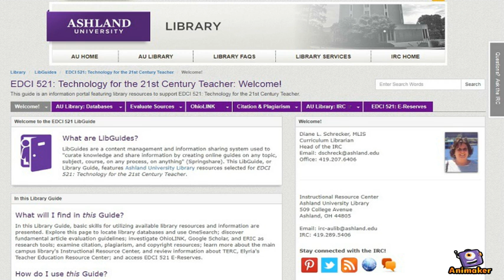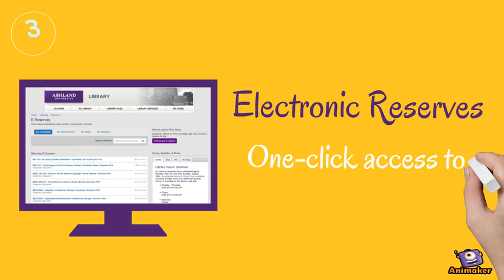10 Reasons to use the EDCI 521 LibGuide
Welcome to Ashland University’s Library Guides.  This Library Guide, or LibGuide, features Ashland resources selected and developed for the library module in EDCI 521: Technology for the 21st Century Teacher.